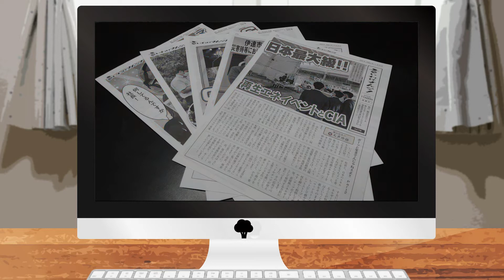【FDNリモートニュース】「社外報 言い訳すんな」留年